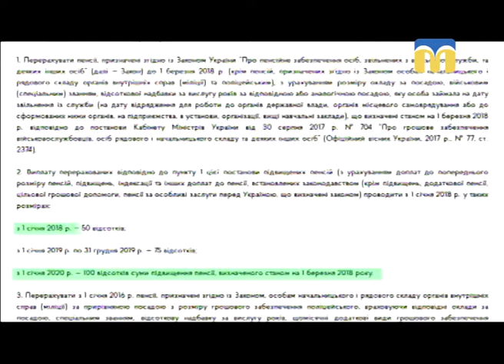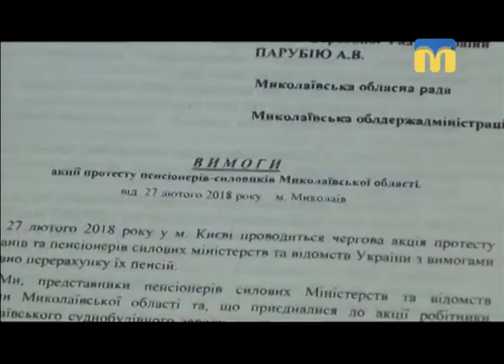Телевізійні новини Миколаївщини - 08:30 — (28.02.2018)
Інформаційна картина дня (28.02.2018) поглядом кореспондентів телеканалу “Миколаїв” (випуск новин — 08:30):
- протест проти внесення змін до порядку нарахування пенсій;
- вільні земельні ділянки.